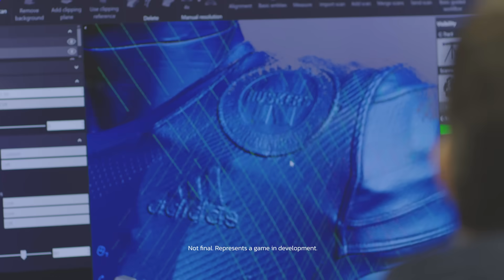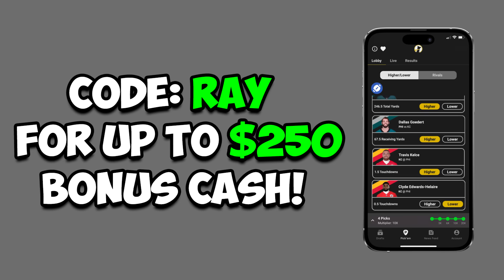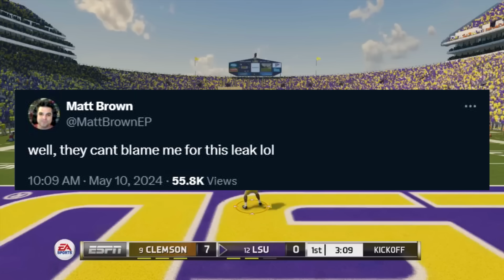EA College Football 25 LEAK! Cover & Images!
Code RAY on Underdog Fantasy will give you to $250 bonus cash!

In this EA Sports College Football 25 video, I'll be going over the latest news for the upcoming NCAA Football video game!

This is where I give away all of my Madden secrets